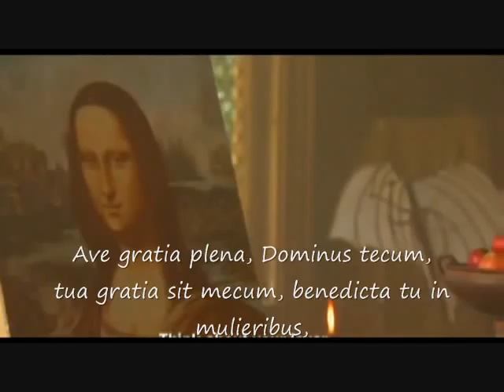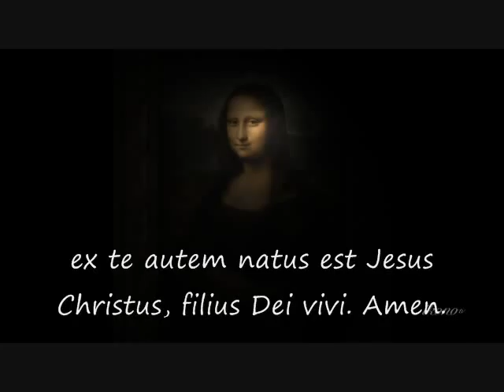[16/28] Codex de Borgia: Alexandri VI Indulgentia cum SS. Anna Maria per Verbum Incarnatum 1494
Alexander Papa Sextus concessit decem millia annorum indulgentiarum pro mortalibus , et virginti pro venialibus, dicenti hanc orationem trina vice coram imagine S. Annae ac B. Virginis, et Filii ejus: quas et proprio ore promulgavit et publicavit; anno videlicet M. CCCC. XCIIII.

Ave gratia plena, Dominus tecum, tua gratia sit mecum, benedicta tu in
mulieribus, et benedicta sit Sancta Anna mater tua, ex qua sine macula et
peccato processisti Virgo Maria: ex te autem natus est Jesus Christus,
filius Dei vivi. Amen.

Pius VI addidit Indulgentiam Plenariam diei festae 26 Julii per 10 recitationes in mense atque 100 dierumque omnia propria (10 Jan. 1815).